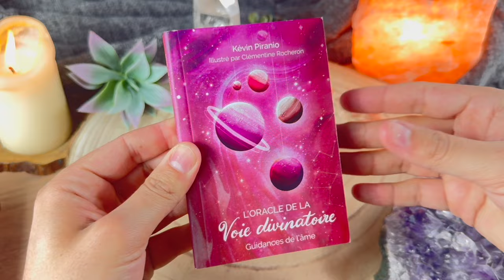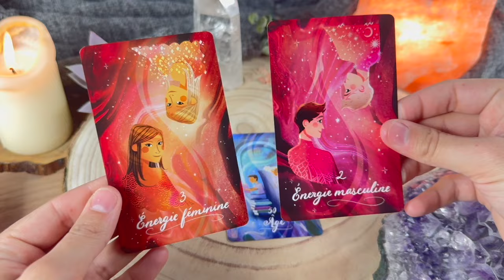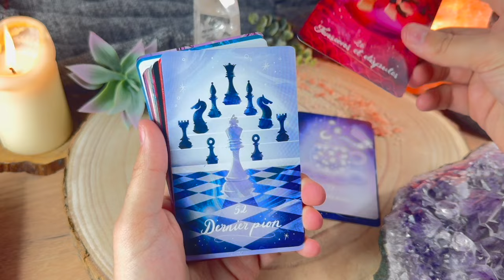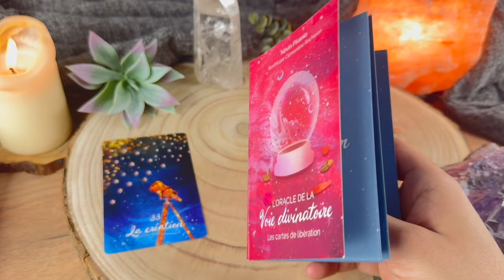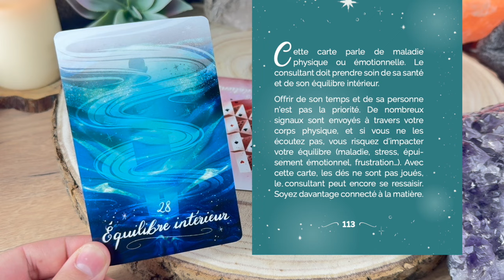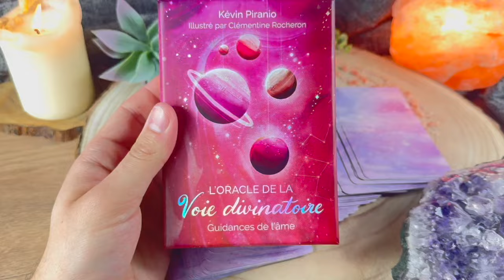L'ORACLE DE LA VOIE DIVINATOIRE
🌿 Dans cette vidéo je te présente l'oracle de la voie divinatoire ! Un oracle pour faire le point sur sa vie et analyser toute situation ou événement à travers une introspection qui permet d'identifier les noeuds énergétiques. Des tirages variés et des activités de libération sont proposées.

Sortie le 02 Mai 2024. Illustré par Clémentine ROCHERON.

Et si vous pouviez influencer votre destin grâce aux guidances de votre âme ?

Véritable pont entre le présent, le passé et le futur, cet oracle divinatoire sera un allié précieux pour vous aider à analyser toute situation et procéder à une véritable introspection.

Avec ces 56 cartes vibratoires, vous pourrez faire la lumière sur tous les événements qui ponctuent votre chemin de vie. Grâce au livre de 212 pages, vous découvrirez de nombreux tirages inédits et des activités de libération puissantes afin de dénouer vos nœuds énergétiques, avancer avec sérénité et vous épanouir pleinement.

🌿 Je suis auteur de plusieurs oracles : Oracle des fées et des lutins ; le petit oracle des énergies cosmiques et l'oracle Connexion avec tes guides.

Mon livre : le grand grimoire des fées et des lutins.

Pour précommander l'oracle de la voie divinatoire c'est

Je propose des consultations privé à distance en hypnose Spirituelle et des ateliers collectifs à distances.C'est ici pour toutes les infos